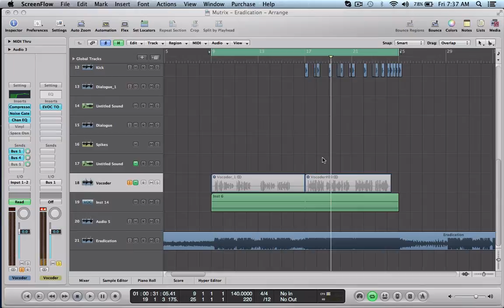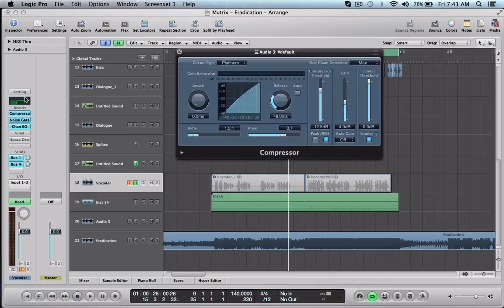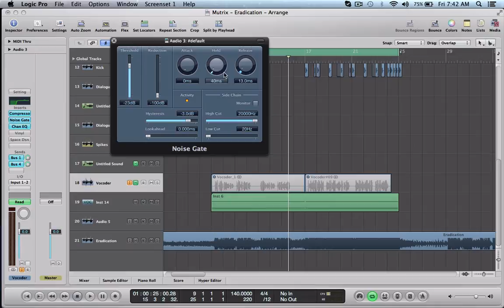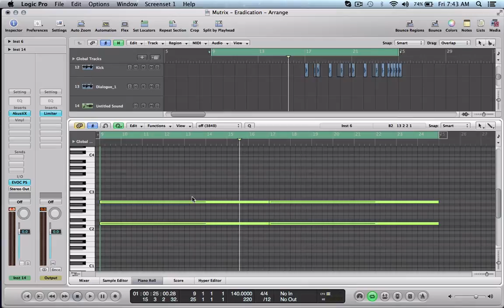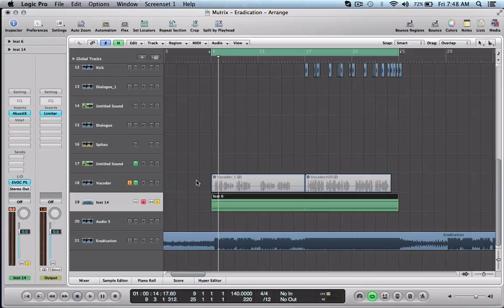Logic Tutorial - Robotic Vocoder Synth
Here is the prolonged vocoder tutorial for you guys. It's a little confusing if you're not watchful with the routing, so get familiar with it before trying.

I'll answer any questions the best I can as long as they pertain to routing in Logic Pro, otherwise, go watch tutorials for your specific DAW.